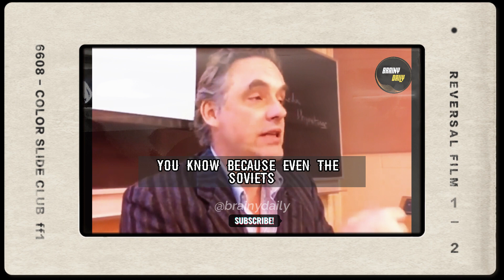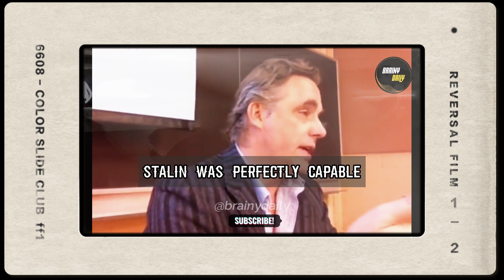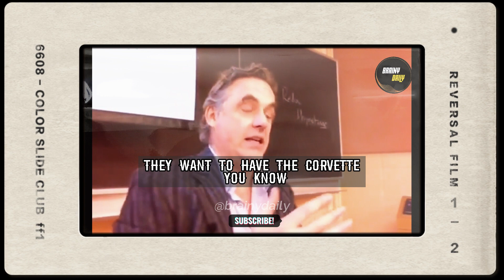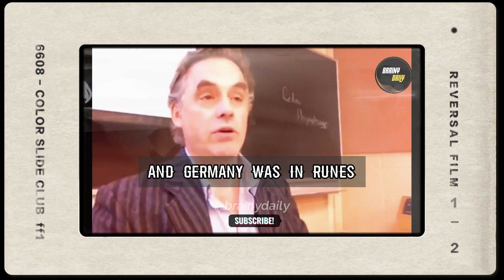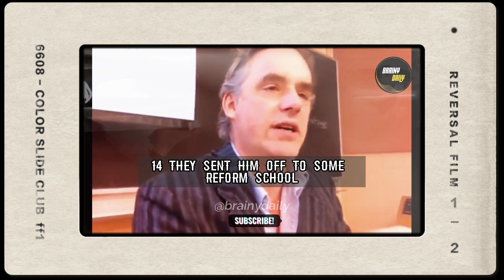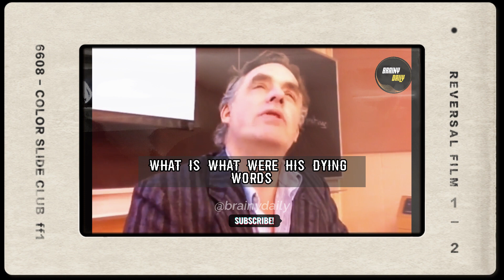Jordan Peterson on Why Some People Root for Everyone to Lose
Jordan Peterson on Why Some People Root for Everyone to Lose | Jordan Peterson

In this thought-provoking video, renowned psychologist and intellectual Jordan Peterson delves into the intriguing phenomenon of why some people root for everyone to lose. With his characteristic depth of insight and psychological expertise, Peterson offers a nuanced exploration of the underlying motivations and psychological mechanisms behind this seemingly counterintuitive behavior.

Drawing upon his extensive knowledge of human behavior and social dynamics, Peterson examines the complexities of competition, envy, and resentment. He delves into the psychological factors that drive individuals to adopt a mindset of wanting others to fail, highlighting the role of insecurity, self-esteem, and the desire for validation.

Through engaging analysis and thought-provoking commentary, Peterson challenges viewers to examine their own tendencies and motivations when it comes to competition and the success of others. He offers insights into the detrimental effects of harboring such negative attitudes and encourages viewers to embrace a more positive and growth-oriented mindset that fosters collaboration, empathy, and genuine happiness for others' achievements.

This captivating video serves as a catalyst for self-reflection and a deeper understanding of human behavior. Jordan Peterson's insights shed light on the complex interplay between competition, envy, and the desire for success, inspiring viewers to reassess their own mindset and cultivate a more constructive and compassionate approach to both their own aspirations and the accomplishments of others. By addressing the root causes behind the urge to see others fail, Peterson provides a pathway towards personal growth, empathy, and greater fulfillment in life.

Jordan Peterson, depression advice, coping with depression, mental health, personal responsibility, purpose in life, psychological aspects of depression, strategies for improving mental health,  overcoming depression, fulfilling life,  Jordan Peterson depression advice, Coping with depression Jordan Peterson, Jordan Peterson self-help for depression, Jordan Peterson depression tips, Jordan Peterson on overcoming depression,